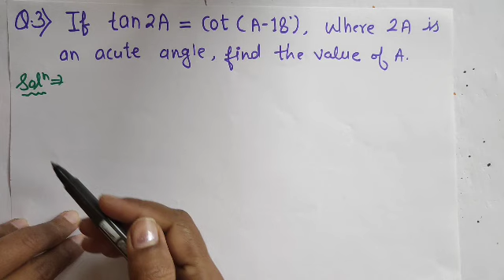(Q.3) ex.-8.3/trigonometry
Q.3) ex.-8.3 /trigonometry chapter -8 maths class 10.